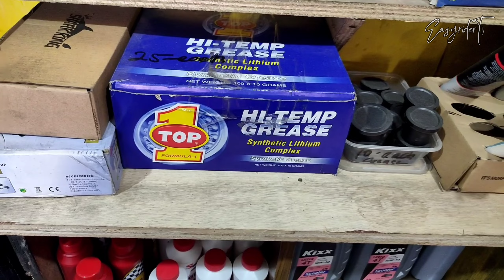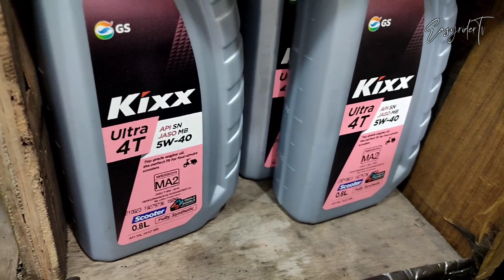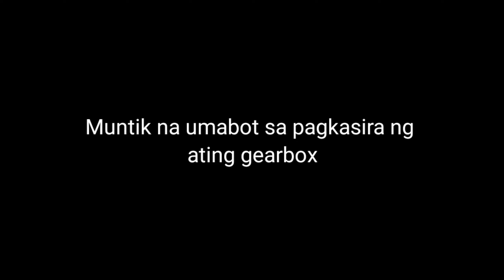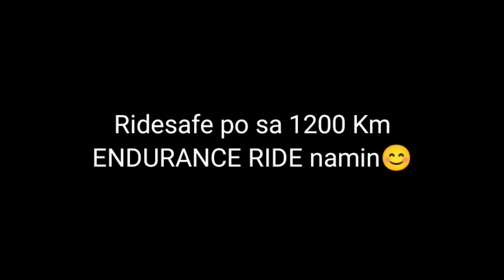EASYRIDE 150n MAINTENANCE BEFORE ENDURANCE/ ENDURANCE RIDE PREPARATION/ BRAKE LEVER REPLACEMENT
Mas ok ang mag maintenance muna ng motor bago isabak sa mga byahe o sasabak sa mga Endurance ride,
Basic upgrade din sa braking system ng ating Easyride 150n,
Para sa mas ligtas na paglalakbay,
LET'S GO!